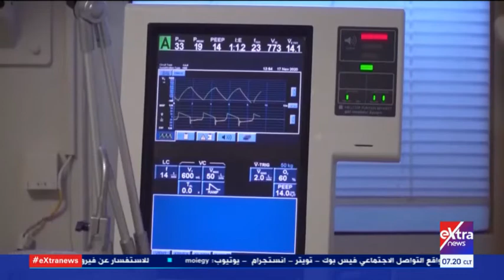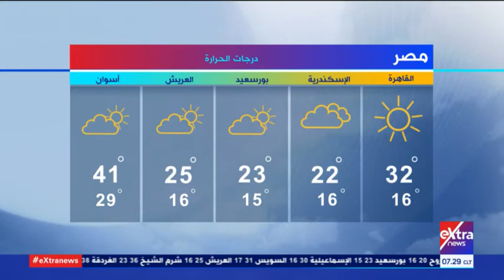غرفة الأخبار| جولة الـ7 صباحا الإخبارية (كاملة)